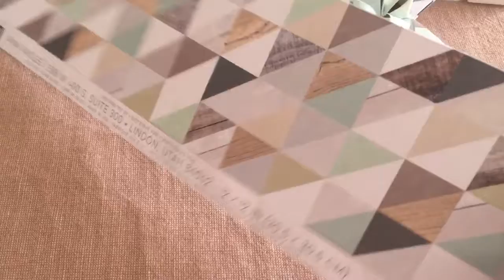【クリスマス飾りDIY】vol. 1 立体のお星さま作り方 How to make 3D star ornament for Christmas.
クリスマスに向けて、おしゃれなデコレーションに使える
立体のお星さまを紙で作りたくてYoutubeで探してみたけれど
どれも分かりづらい。何なら、自分で作っちゃえ！と真剣勝負！でやってみる動画の予告編です〜！

This video shows you how to make 3D star shaped ornament step by step.
vol. 1